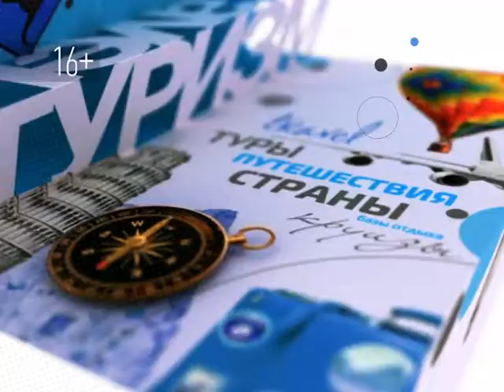Показываем преимущества уличной видеорекламы в Красноярске